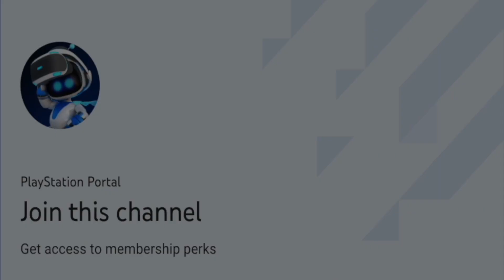NEW PSN SALE | Hot PS Store Deals Under $15 | PS5, PS4 Deals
The Hot Deals  just went live on the PlayStation Store on Wednesday September 1, 2021, with a total of over 236 games being discounted. A full breakdown of the price reductions of games on sale is provided in video. Prices are for UK, Europe, USA, Canada, Australia and India PS Stores. Sale ends on September 16, 2021.

0:00 Division
0:25 Ice Age
0:39 GT Sport
1:00 RE 7
1:20 For Honor
1:39 Naruto Legacy
2:00 LEGO Star Wars
2:21 LEGO Hobbit
2:37 Cities Skylines
2:56 InFamous First Light
3:18 Sniper Contracts
3:37 Serious Sam
3:57 Nascar Heat 4
4:16 Yooka Laylee 2
4:33 Blasphemous
4:55 Evil Within
5:08 Evil Within 2
5:29 Wildlands
5:47 Outward
6:05 Child Of Light
6:22 Ratchet And Clank
6;40 MotoGP 20
6:55 Code Vein
7:08 Trine 4
7:24 The Surge 2
7:43 Deus Ex
7:56 Dead Island
8:17 Subscribe

Cheap PS4 Games On Sale Now PlayStation 4 Game Deals PSN Sales Best Deals,